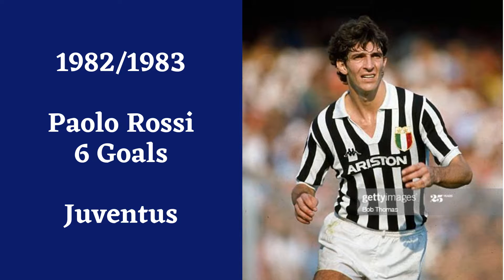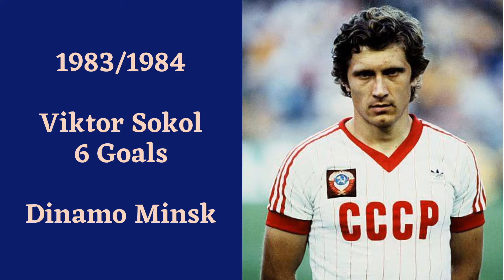UEFA Champions League Highest Goal Scorers [1956 - 2020]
This is a video list of UEFA champions league highest goal scorers every season since 1956 up to 2020.

The record highest amount of goals scored in a champions league season is held by Cristiano Ronaldo with 17 goals scored in the 2013/2014 season, he also holds the record of the highest amount of UEFA champions league highest goal scorer titles, as he has won it 7 times, with Lionel Messi coming second having won it 6 times. Ronaldo also tops the chart as the all-time highest goal scorer in champions league with 130 goals, and Messi second with 115 goals. Robert Lewandowski topped the chart in the just concluded 2019/2020 season scoring 15 goals.

Cristiano Ronaldo - 7 times
Lionel Messi - 6 times
Gerd Müller - 4 times
Eusébio - 3 times
Jean-Pierre Papin - 3 times
Ruud van Nistelrooy - 3 times
Ferenc Puskás - 2 times
Torbjörn Nilsson - 2 times
Raúl - 2 times
Andriy Shevchenko - 2 times